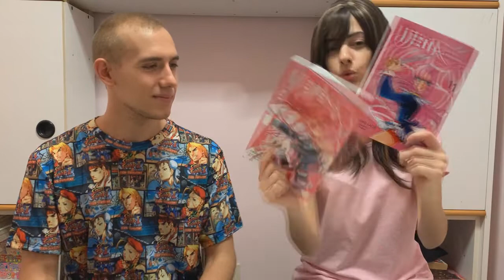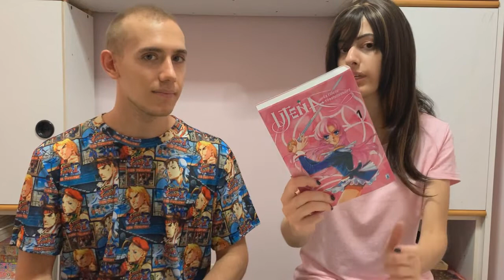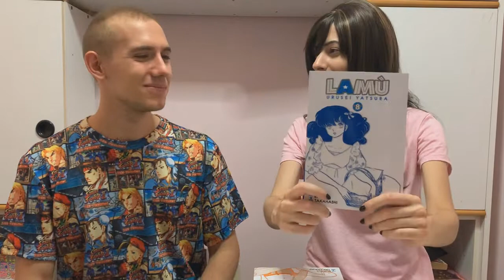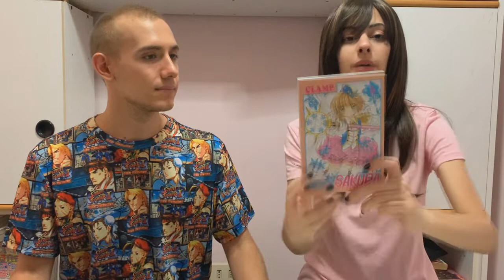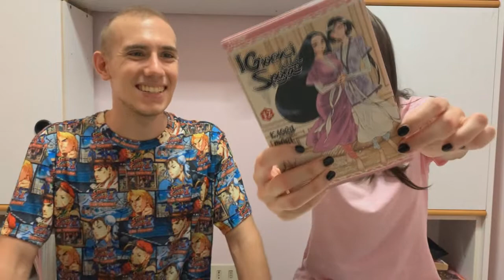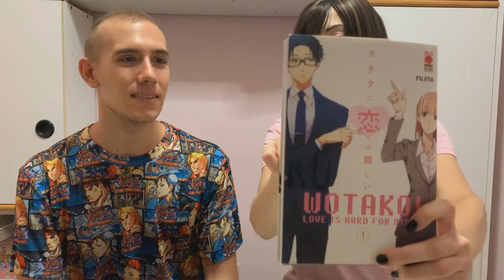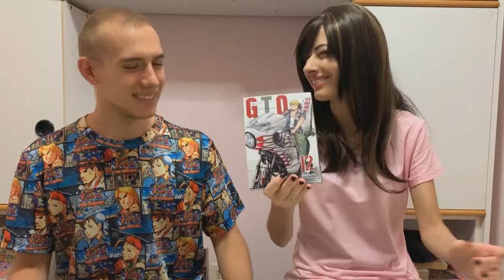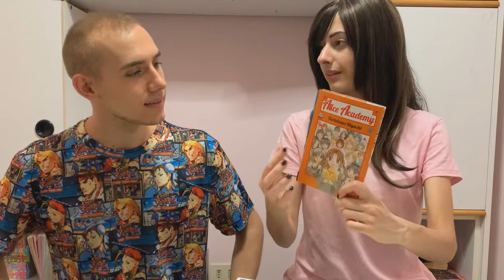Uscite manga Marzo / Luglio 2020 || feat. Zapping Led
Ci siamo fermati per un po', ma ripartono anche i video sulle uscite/ acquisti manga, stavolta in compagnia di Zapping Led! :)
Ci vediamo a Settembre con la seconda parte della monografia dedicata a Rumiko Takahashi, stavolta parliamo di Maison Ikkoku (Cara dolce Kyoko).